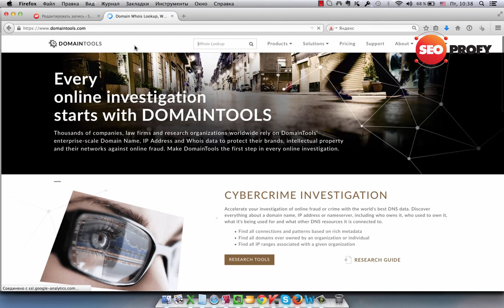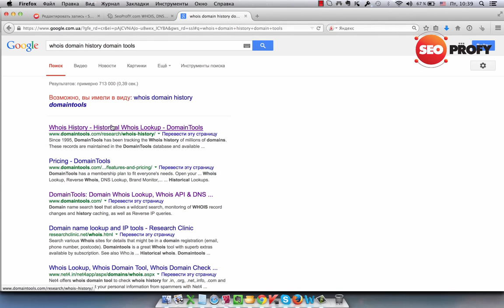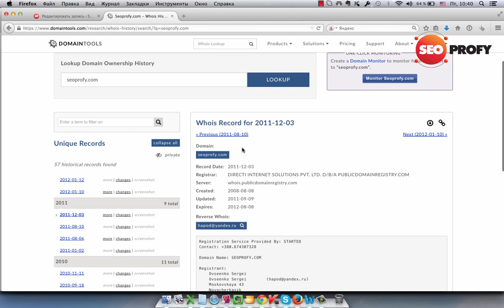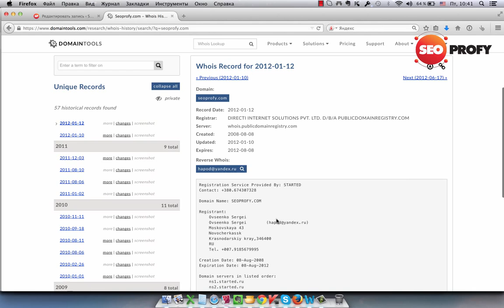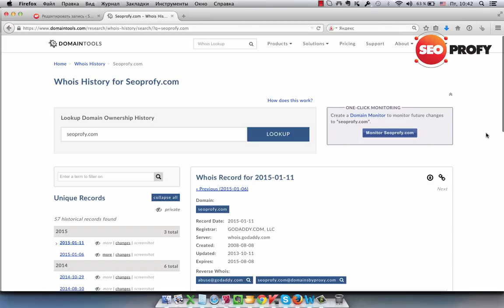Проверка who is домена